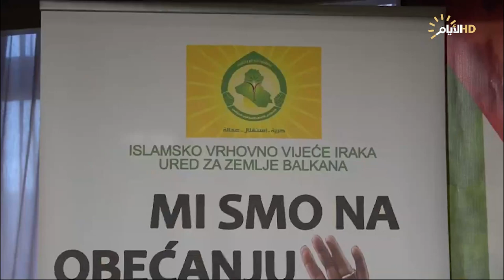مكتب المجلس الاعلى الاسلامي في البوسنة والهرسك يحيي يوم القدس العالمي